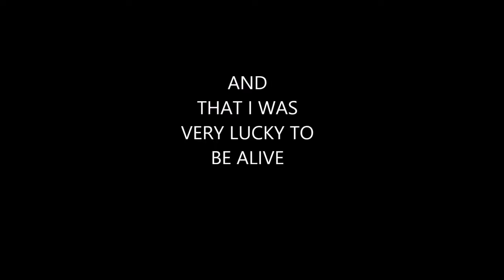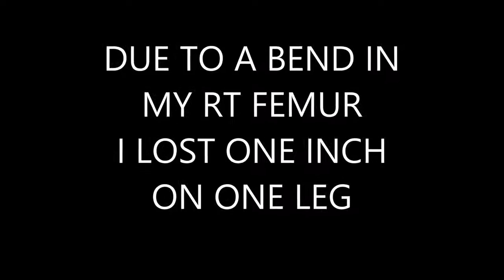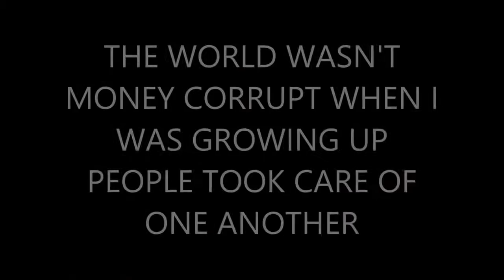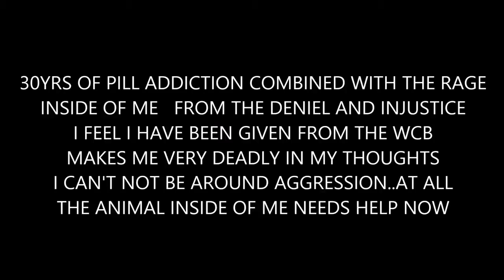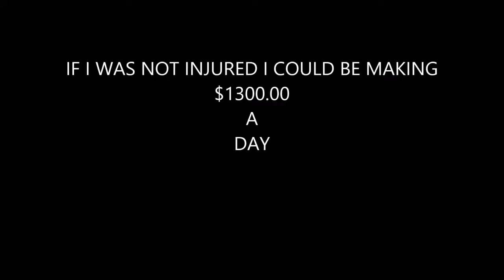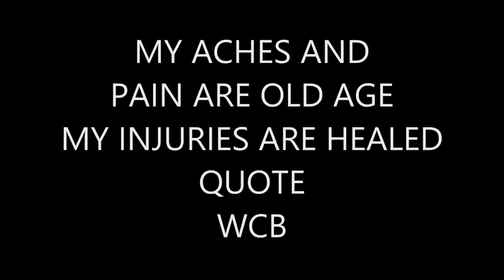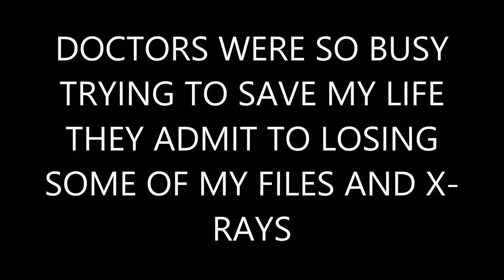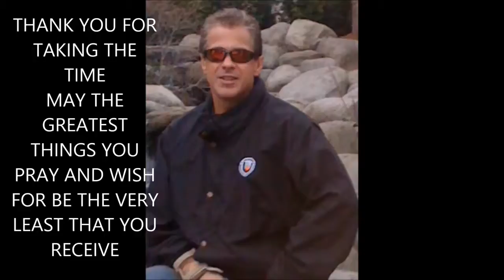WORST AND DANGEROUS OIL RIG ACCIDENT THE WHOLE STORY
Description

If anyone seeing this story thinks it is only happening to a few people who "fell through the cracks" the answer is no. These people were not falling through cracks, they were pushed to the edge of suicide. Unfortunately for tens of thousands of Canadians this is exactly what happens. Stories like Kevin's are commonplace in Canada, and any other WCB system in North America. How did it get this way? Because in Canada government removes your right to sue, your medical rights, and your legal rights. In other words in Canada, as an injured worker, you cannot defend yourself against any crimes WCB's commit against you. Many forced onto welfare and suffering severe pain kill themselves. Too bad the guaranteed compensation government promises us is a lie, a fraud, a theft, and a crime against humanity.